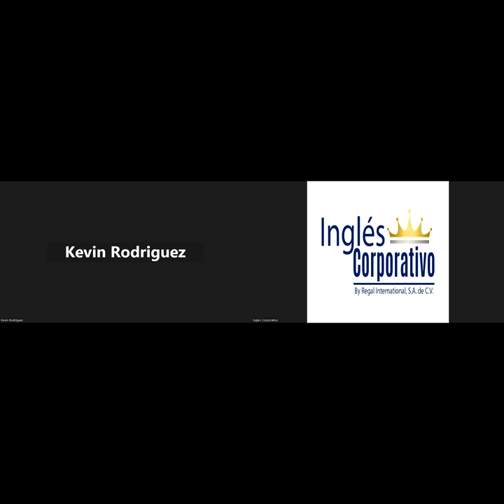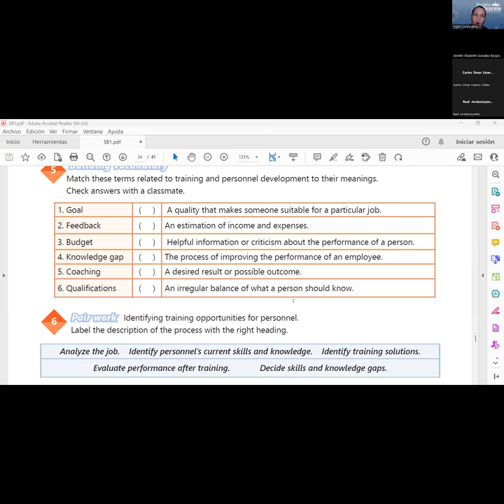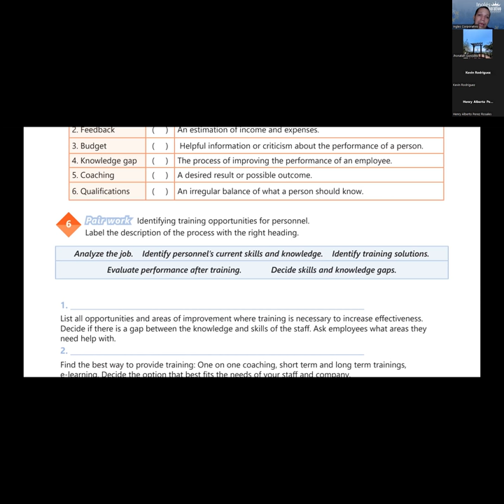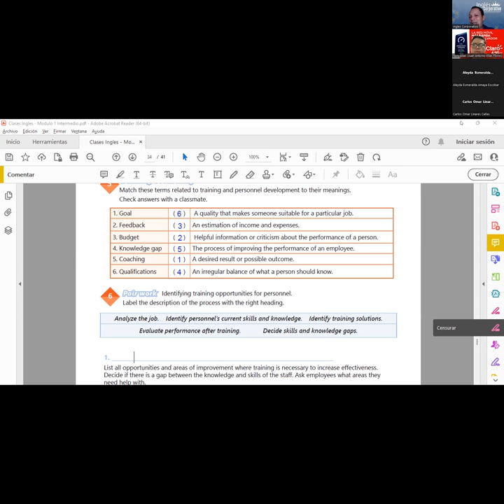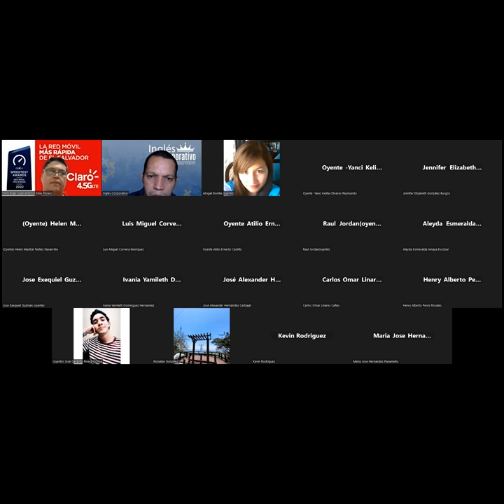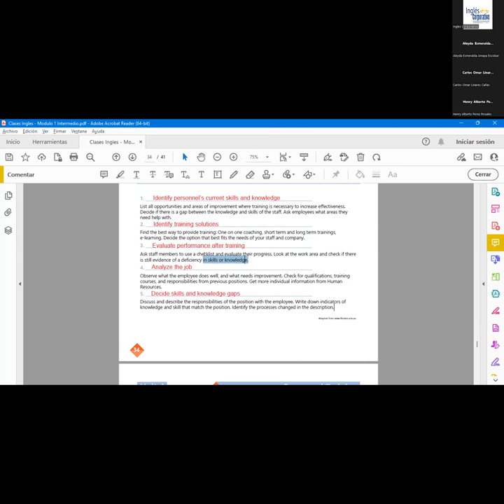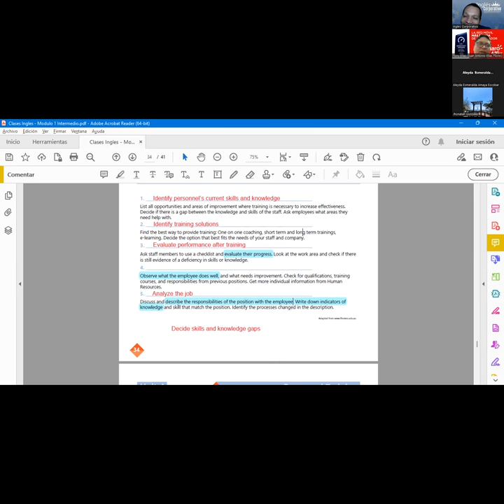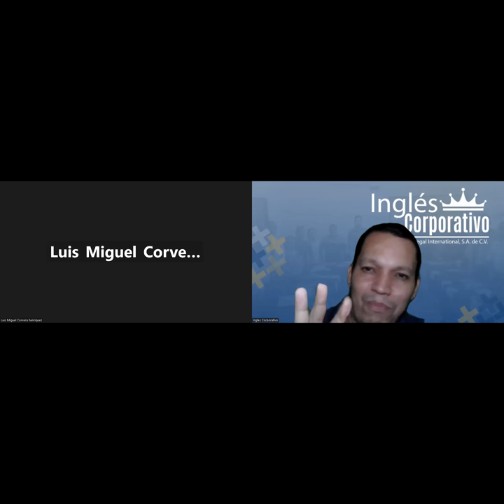SESION 22-25-04-23- 29750-8048-0046/2023-Najarro – HOW TO USE WILL